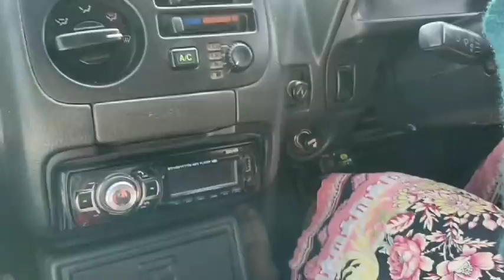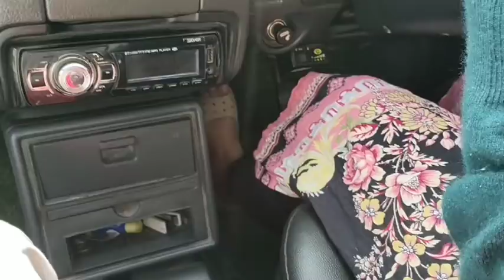अगर हम बडे रास्तों पर कार को स्लो चलाना चाहते ह तो किस साइड में कार को रखना चाहिए हमारी सही साइट क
बड़े रास्तों पर कार को किस साइड में चलना है लेकिन और हमारी स्पीड कितनी होनी चाहिए कार की और पीछे से आने वाली गाड़ियों को हमें किस साइड से साइड देना चाहिए फाइट देने का इंडिकेशन क्या होता है